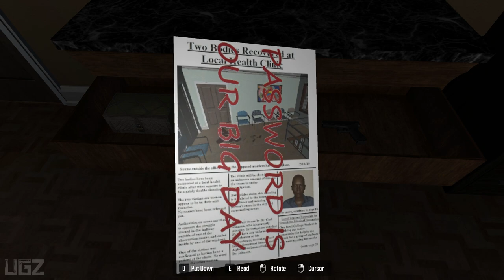Escape the Clinic | Full Game (New Horror Game) A Mysterious Woman Awaits Outside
A first-person puzzle horror game. Solve clues, find hints, discover keys, and use passwords to navigate the haunted Clinic and find a way out.

Waking up trapped in his office, a doctor must find a way out of his own place of work.
PS4 PRO
PC Specs:
CPU: Intel Core i7 8700K
Motherboard: Gigabyte z370 gaming 3
Memory: Corsair Vengeance LPX Black 16GB DDR4
SSD: Samsung SSD 970 EVO NVMe M.2
Graphics card: Zotac RTX 2080Ti
Operating System: Windows 10
Monitor: LG 4K